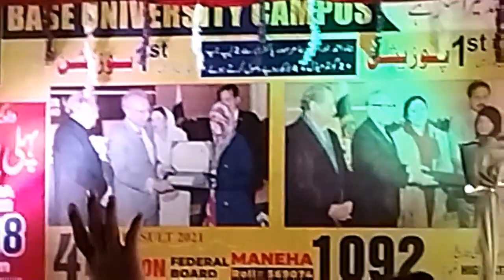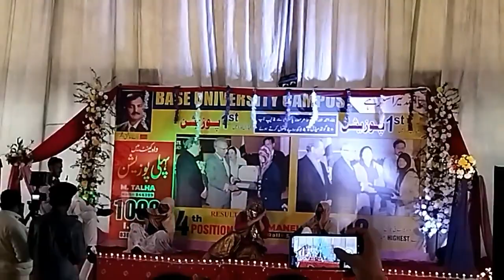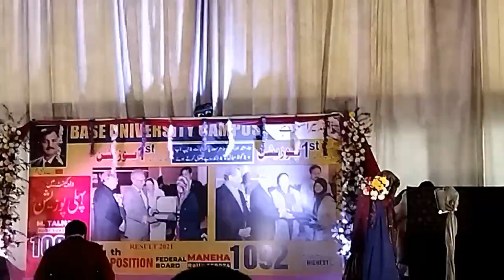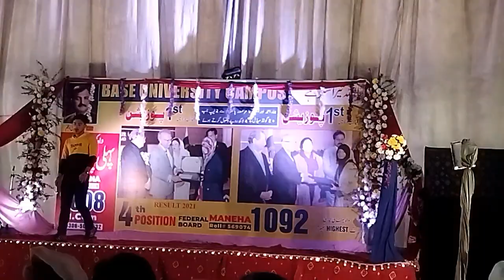Welcome Party (Base College) 2022 Vlog || Farewell Funny Dance Vlog || Rajput Vlogs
Hi! I am Muhammad Taha,
I am an enthusiastic vlogger and a content creator with a creative mind specialized in short videos filming, automobiles reviews, nature filming, unboxing electronics, gadgets and tech videos as well. I am not only working for the money but also, I am following my passion - to express my majestic thoughts, vision, and ideas in manners to acknowledge you through the enchantment of my creative skills.

So today's vlog is about Welcome/Farewell Party in Base College.

Camera: POCO M3
Editor: Filmora